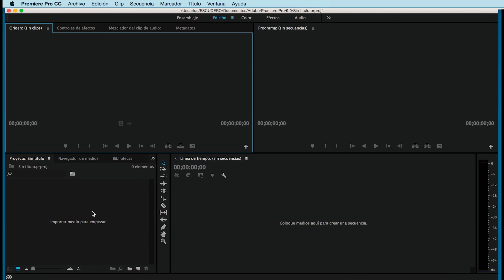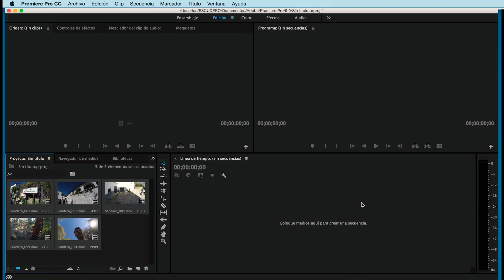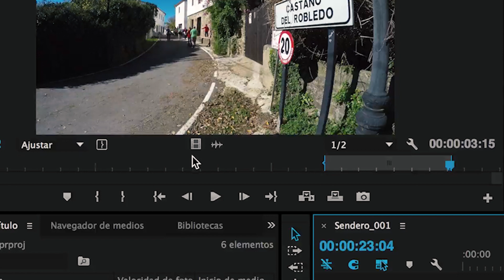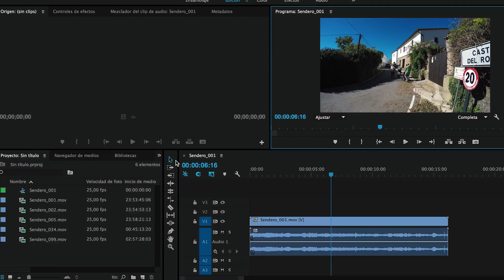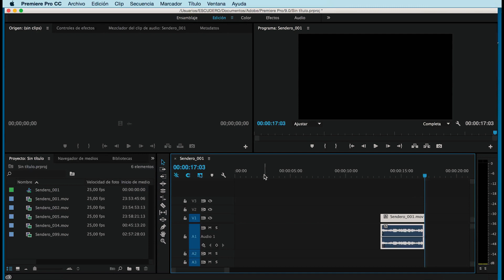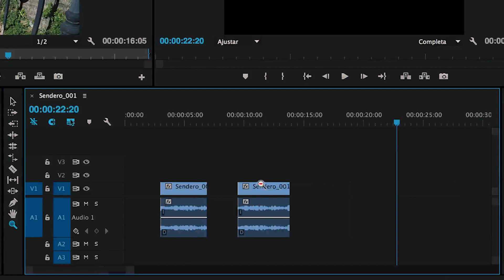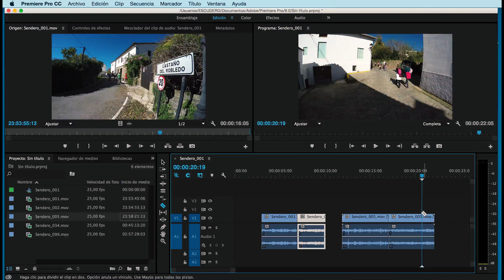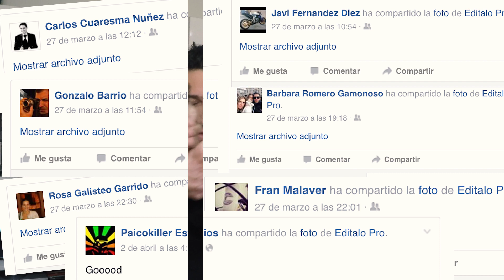Empezando a Editar de manera FÁCIL en Adobe Premiere PRO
Como cortar videos, eliminar las partes que no interesan y unir de nuevo los fragmentos de video para crear la edición final.

00:00 -

🔸 Del - SunLovers (Original Mix)

★ EDITALO PRO ★

Video Editado con Adobe Premiere